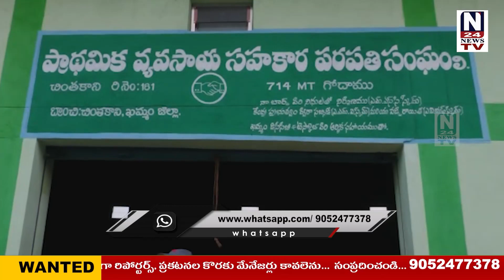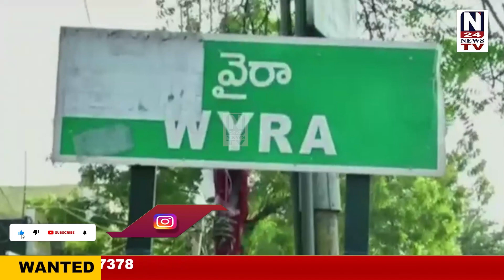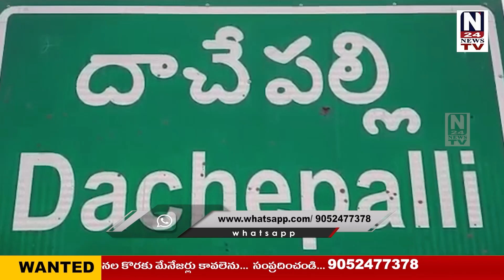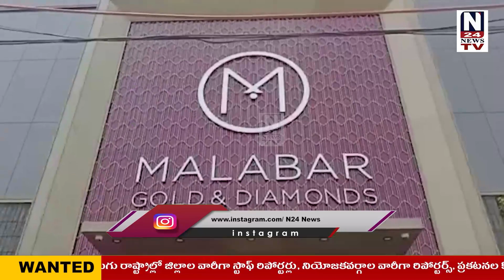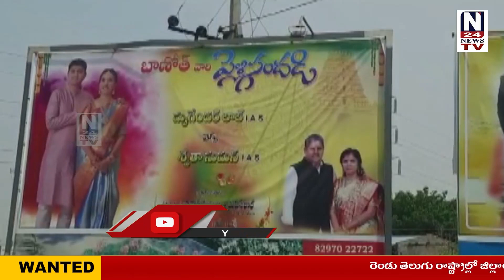NEWS BULLETIN || 12-05-2023 || N24 NEWS